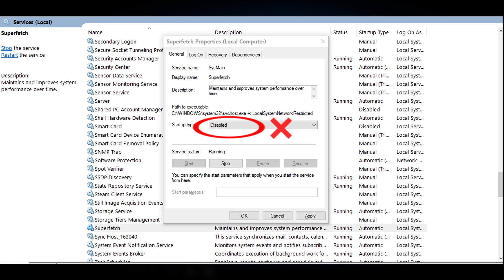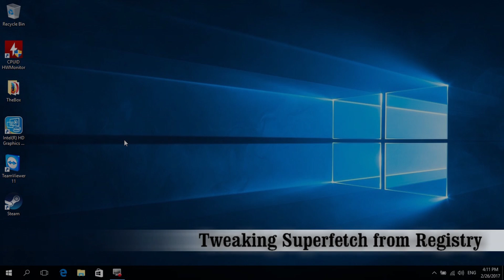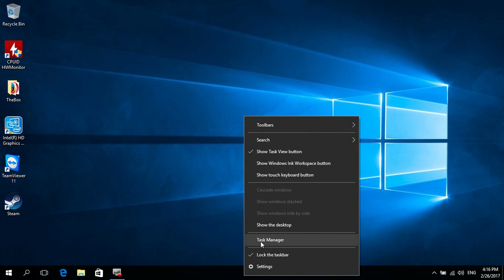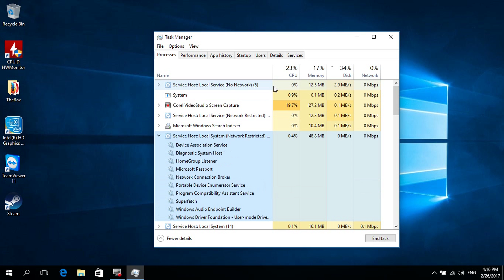Windows 10 Optimization Part 3 | SuperFetch & Disk Fix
❗ **Important: This fix is not recommended for SSD drives.**

Is your **Windows 10 stuck at 100% disk usage**? In this video, I’ll explain what **SuperFetch (SysMain)** is, how it affects your PC's performance, and how to **optimize it** for smoother operation—**without disabling it** completely.

✅ Applicable for Windows 7, 8, 8.1, and 10 (HDD only).
✅ Learn how to reduce boot times, fix lag, and speed up app loading.

🔧 Topics covered:
- What is SuperFetch and how it works
- Why your disk is always at 100%
- Why NOT to disable SuperFetch
- How to tweak SuperFetch for better performance

🎓 This tutorial is intended for educational use and may be embedded on learning platforms via YouTube Player for Education.

© Microsoft Windows 10 is a trademark of Microsoft Corporation